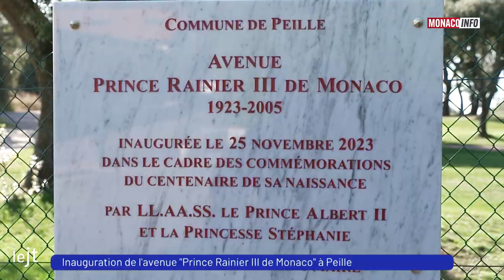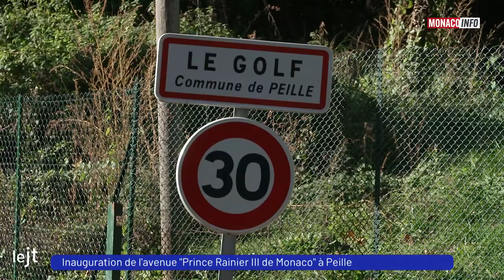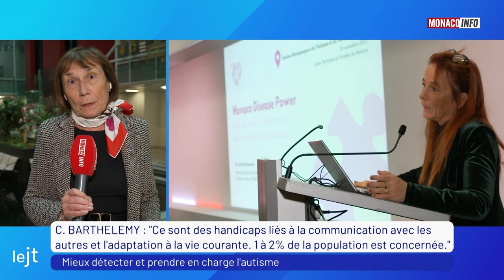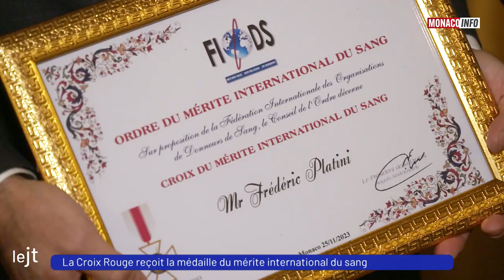Le 19H - Édition du samedi 25 novembre 2023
Le JT de la rédaction de Monaco Info présenté par Patricia Navarro. Toute l’actualité de la Principauté de Monaco. Au sommaire :

Professeur Catherine Barthelemy, physiologiste et pédopsychiatre, évoque les principaux enjeux de la prise en charge de l’autisme à l’occasion des assises monégasques de l’autisme et du handicap mental.

Kareen Guiock-Thuram, auteur-compositeur-interprète, nous parle de son expérience en tant qu’artiste.